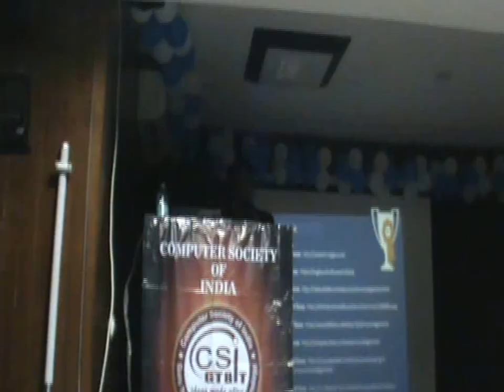Guest Lecture at GTBIT by - Devjeet Singh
Ethical Hacking and Information Security Awareness by Devjeet Singh at Guru Tegh Bahadur Institute of Technology, New Delhi